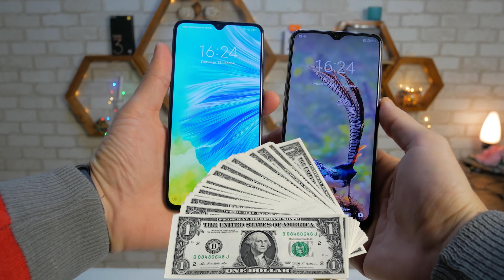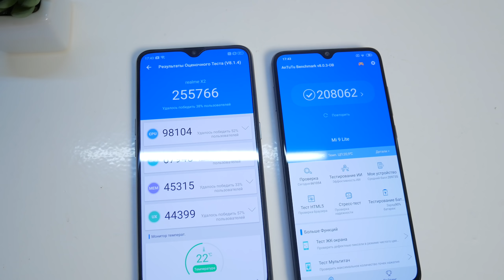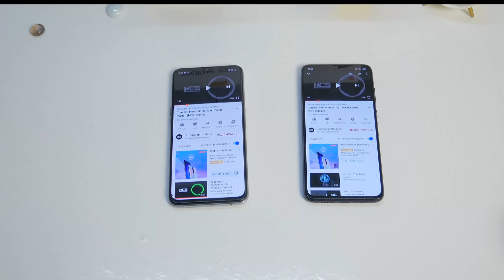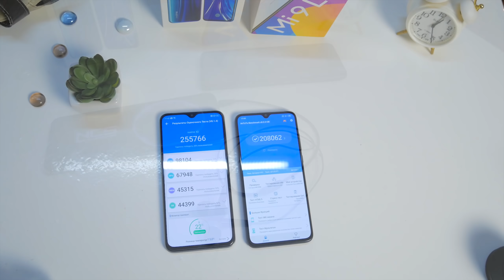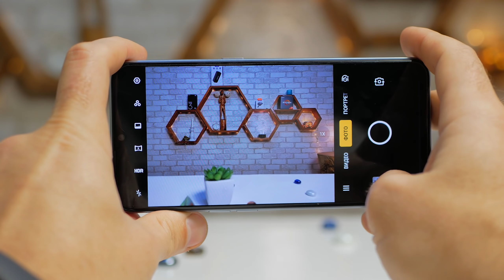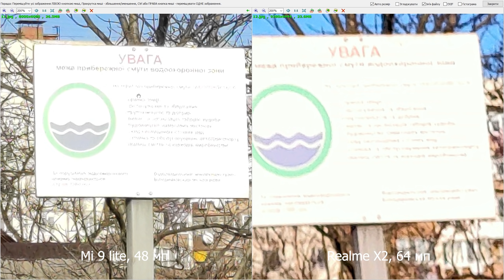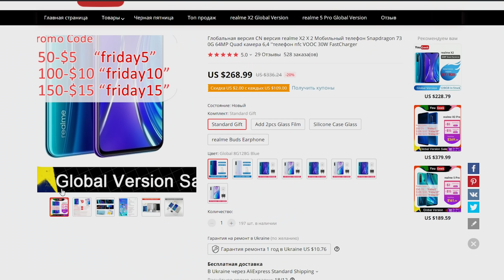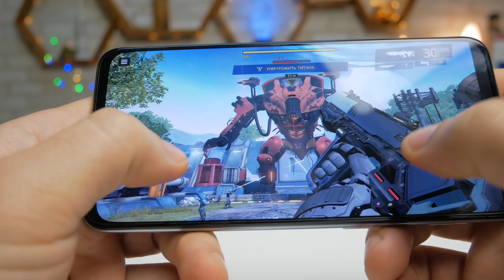Mi 9 Lite vs Realme X2 - узнай кто круче!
СОТРУДНИЧЕСТВО (COOPERATION):
ПОПИШИСЬ!